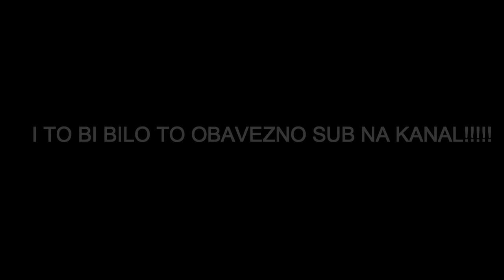Nemam ideju za naslov-Farming Simulator 19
Nesto novo, ako vam se svida pisite vase komentare, trebam li na ovaj nacin snimati ili ne.
Ostavite sub, lajk i ostale pizdarije.

Moj Comp
Matična ploča: ASUS TUF X470-PLUS GAMING
Procesor: AMD Ryzen 7 2700X
Grafička kartica: GAINWARD GeForce RTX 2080 Phantom GS
RAM: 32 GB, G.SKILL Trident Z RGB
HDD: 2000.0 GB WESTERN DIGITAL Blue
SSD: 480.0 GB KINGSTON A1000
Napajanje: 750W, ANTEC HCG750 Gold
Kućište: ANTEC DF500 RGB